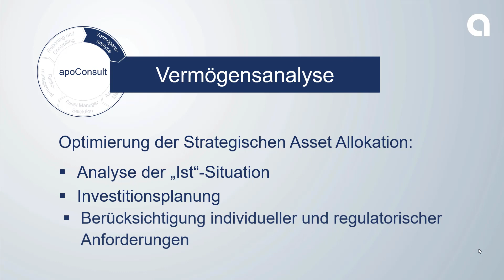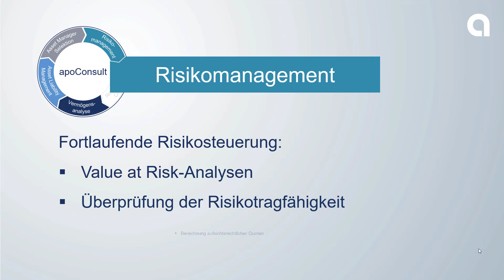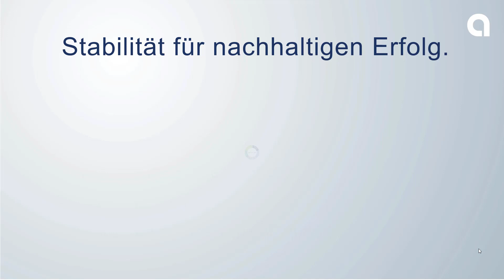apoConsult für institutionelle Anleger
Die Erreichung der Zielrendite stellt die Investoren vor immer größere Herausforderungen. Nicht nur die zunehmende Komplexität der Kapitalmärkte, sondern auch das anhaltende Niedrigzinsumfeld und neue gesetzliche Restriktionen erschweren dieses Vorhaben enorm. Eine gesamtheitliche Betrachtung des Bestandes, d. h. eine vollständige Analyse der Risiko- und Ertragssituation der Kapitalanlagen gewinnt daher immer mehr an Bedeutung und wird in Zukunft ein unerlässlicher Bestandteil der strategischen Steuerung sein.